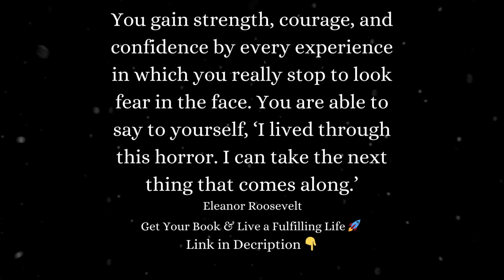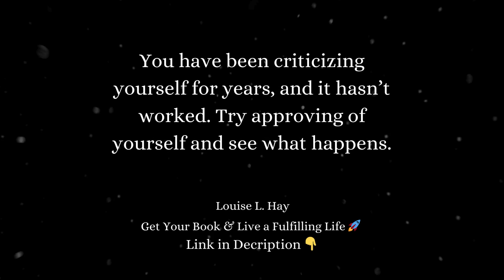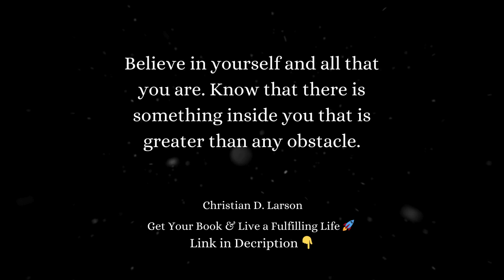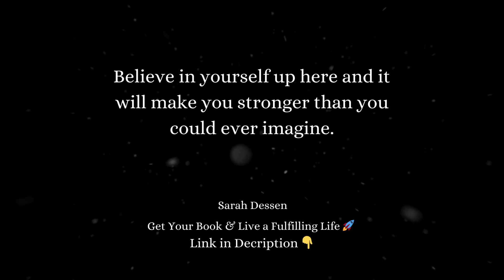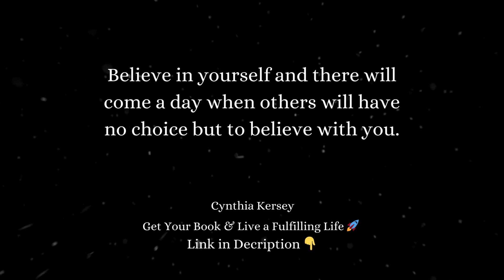Self-Confidence Quotes to Empower and Inspire You 🌟 Motivational Words for Building Confidence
Feeling unsure of yourself and looking for inspiration to build your confidence?

In this video, we’re sharing powerful 'Self-Confidence' quotes that will empower and inspire you.

These quotes offer wisdom and encouragement to help you believe in yourself and achieve your goals.

In This Video, You'll Discover:
• Inspirational quotes about self-confidence and self-belief
• Words of wisdom to encourage positive self-esteem
• Encouragement to embrace your true self
• Insights on the importance of confidence in achieving success

These quotes are here to provide you with the inspiration and motivation to build self-confidence and live your best life.

Discover powerful 'Self-Confidence' quotes that offer wisdom and encouragement to build self-belief and positive self-esteem.

These inspiring sayings provide valuable insights on confidence and achieving success.

Start your day with these motivational quotes and let them help you build the confidence to reach your goals.

📚 Don't forget to check out our book: "100 Quotes That Will Change Your Life: Motivational Words of Wisdom to Live by & Short Stories for Growth Mindset."

This book is filled with powerful quotes and inspiring stories that will motivate you to live your best life.

These 'Self-Confidence' quotes offer wisdom and inspiration to help you believe in yourself and achieve your goals.

Reflect on these powerful sayings and let them inspire you to build self-confidence and live your best life.

Remember, confidence is the key to success and happiness!